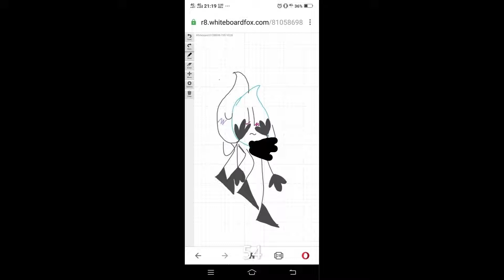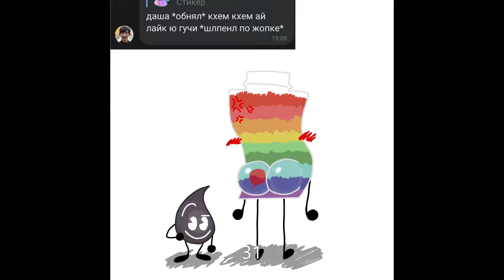топ артов нефтя